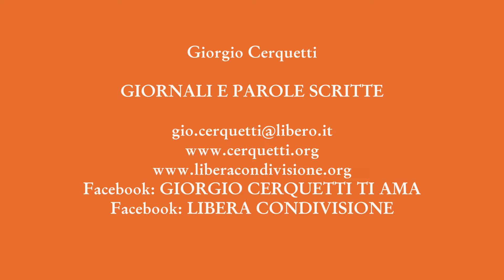Giorgio Cerquetti - GIORNALI E PAROLE SCRITTE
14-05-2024 - Marche - Adriatico - Pianeta Terra
GIORNALI E PAROLE SCRITTE

GRAZIE.